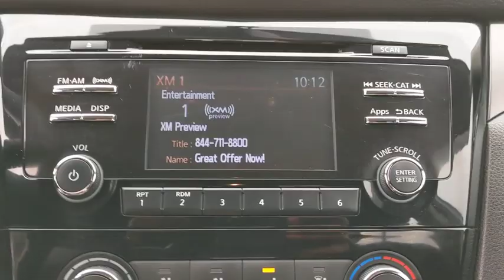2016 Nissan Rogue Oak Lawn, Countryside, Chicago, Orland Park, Alsip, IL 34427A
Gun Metallic Used 2016 Nissan Rogue available in Oak Lawn, Illinois at Kelly Nissan Oak Lawn. Servicing the Countryside, Chicago, Orland Park, Alsip, IL area.

4300 W. 95th Street

At Kelly Nissan, we make buying EASY!! Everyone treated with the VERY best customer service and VERY best price!Silver 2016 Nissan Rogue S Recent Arrival! FWD 2.5L I4 DOHC 16V CVT with XtronicClean CARFAX. CARFAX One-Owner.Odometer is 13281 miles below market average! 26/33 City/Highway MPGFREE first oil change with all vehicle purchases...FREE car wash with every service!Awards:* 2016 KBB.com 10 Best SUVs Under $25,000